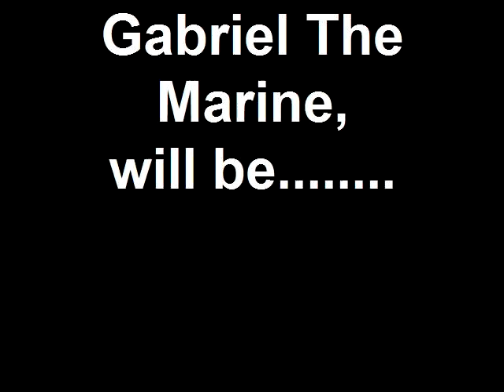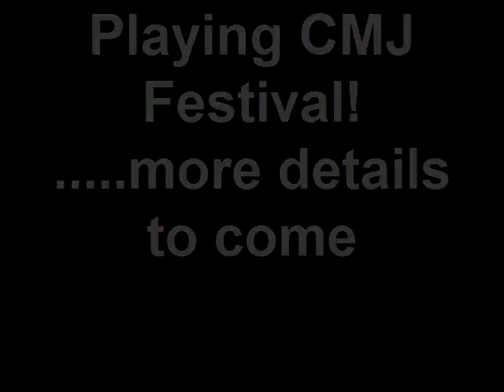Gabriel The Marine, will be